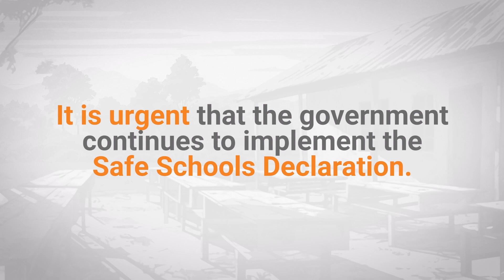No education, no peace: Armed conflict and education in Colombia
When education is suspended as a result of conflict, children's hope for a better future is left in limbo.

This story is inspired by real events that occurred in May 2023 in western Colombia.

Armed groups continue to affect education in Colombia. Thousands of children in Colombia are unable to study as a result of the armed conflict. NRC promotes and supports the inclusion of displaced and refugee children and youth into formal education systems, so they can benefit from an accredited education that allows them to progress through all levels of the education system.